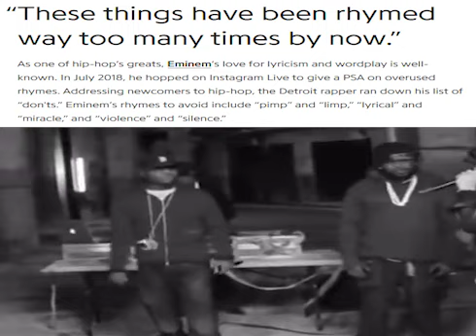eminem - spiritual lyrical miracle individual criminal subliminal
GOAT for sure

eminem spiritual lyrical miracle individual criminal subliminal in your swimming pool shady 2.0 cypher contradiction yelawolf genius rapgenius you fucking get the point yadda yadda if youre reading this fuck you